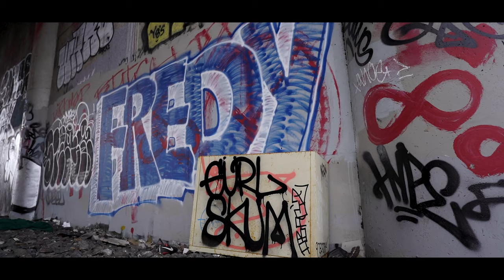God Boy Xcl - Safety (Official Video) [Prod. Bishop 3.0]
Music Video for song "Safety" off God Boy Xcl's most recent album "Alls Well That Ends Well"

Video shot and edited by Vernduzit

Song produced by Bishop 3.0